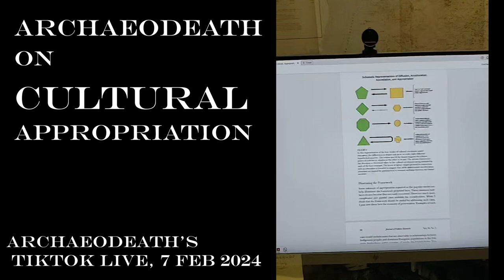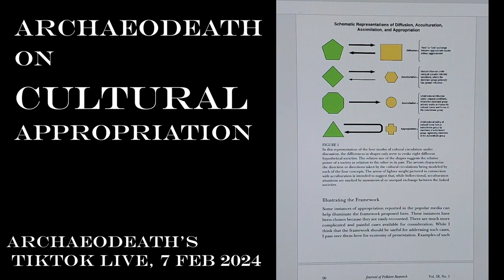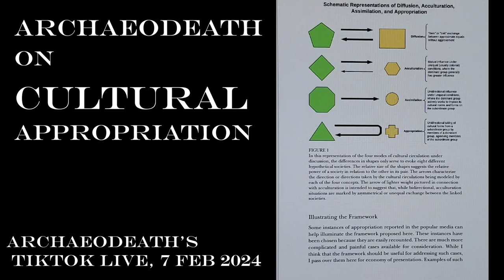Archaeodeath on Cultural Appropriation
What is 'cultural appropriation'? Is it the same as 'cultural exchange/transmission'? Is it synonymous with 'cultural misrepresentation' and 'cultural offence'? How does it relate to assimilation, acculturation and diffusion? How can and should archaeologists contribute to debates over cultural appropriation in academia and the media? Is it a modern phenomenon tied to colonialism and globalisation, a far older historical phenomenon we can chart back into pre(history), or a timeless natural behaviour shared by all humanity? Reflecting on recent online discussions, Professor Howard Williams shares his perspectives on this as a mortuary archaeologist and the potential roles, past and ongoing, of archaeologists as practitioners of cultural appropriation, enablers of cultural appropriation, and critics and voices against cultural appropriation. This specifically relates to the archaeology of death's theories, methods, practices and ethics, as well as the public archaeology of death as a field of evaluation and critique of public engagements with death and the dead through archaeologically derived mortuary contexts and human remains.

Key sources:

Jackson, J.B. 2021. On cultural appropriation. Journal of Folklore Research 58(1): 77-122. DOI:10.2979/jfolkrese.58.1.04

Lenard, P.T. and Balint, P. 2020. What is (the wrong of) cultural appropriation? Ethnicities 20(2)

Young, J.O. 2008. Cultural Appropriation and the Arts. Oxford: Blackwell: http

Williams, H. and Giles, M. (eds) 2016. Archaeologists and the Dead, Oxford: Oxford University Press.

Williams, H., Wills-Eve, B. and Osborne, J. (eds) 2019. The Public Archaeology of Death, Sheffield: Equinox.